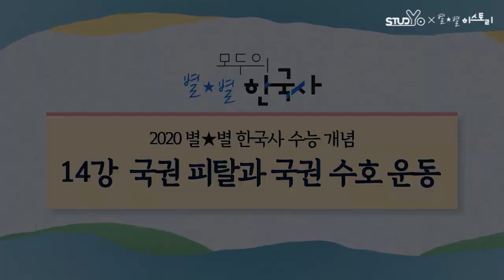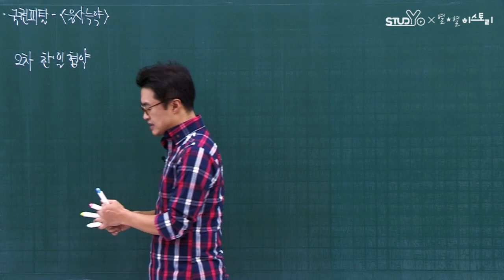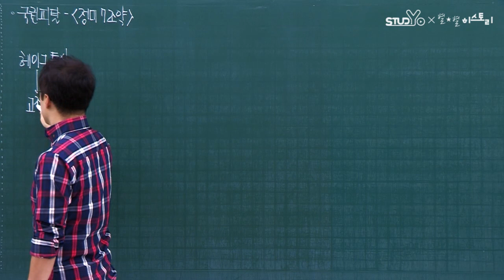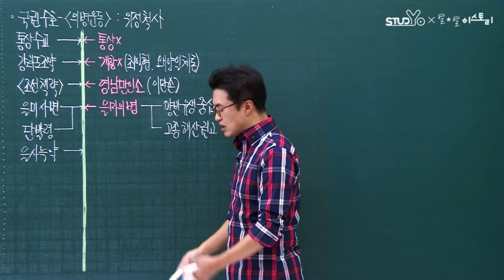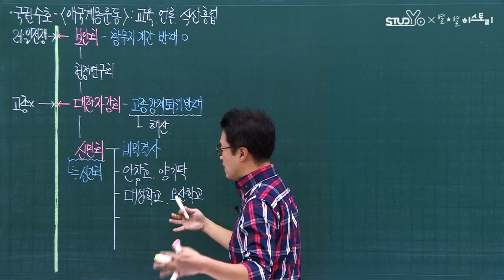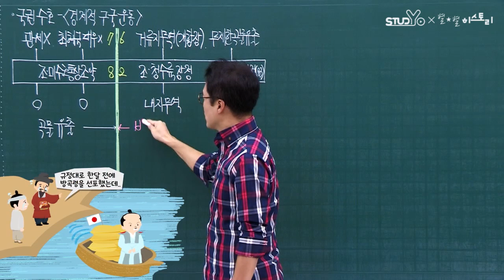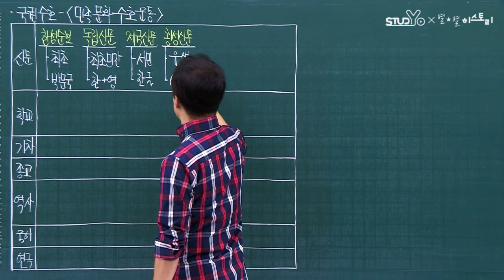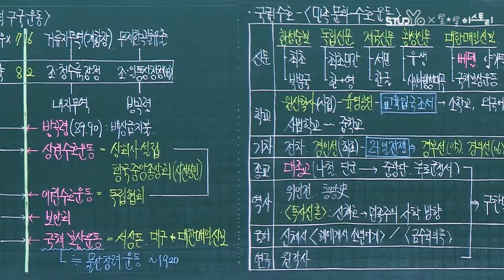14 일제의 국권침탈과 국권 수호 운동｜2020 대비 수능개념